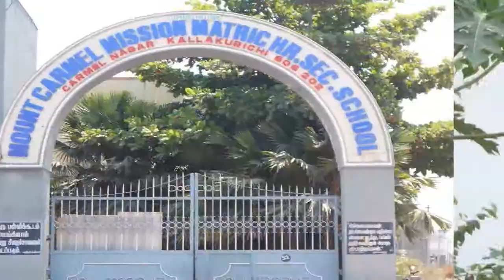MOUNT CARMEL SCHOOL AD